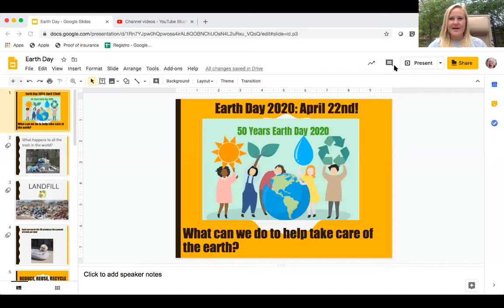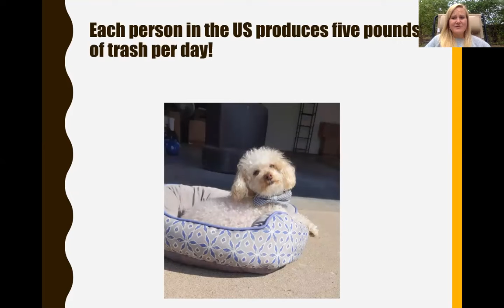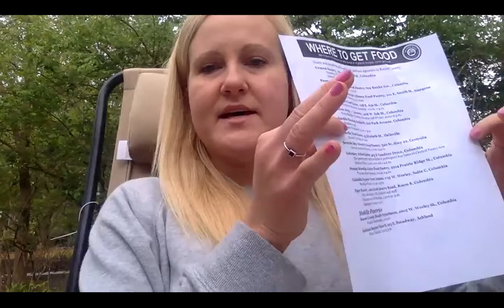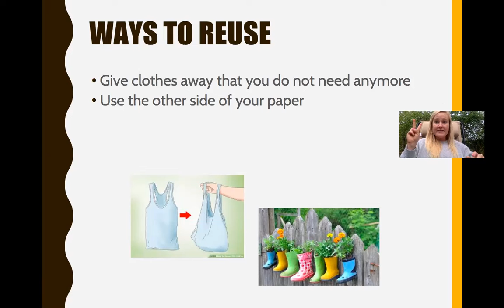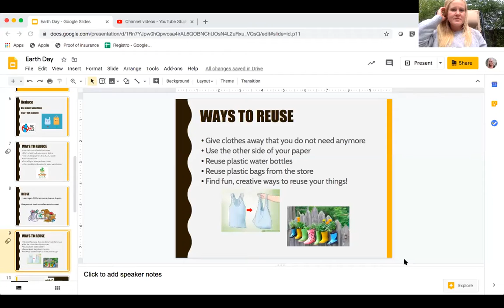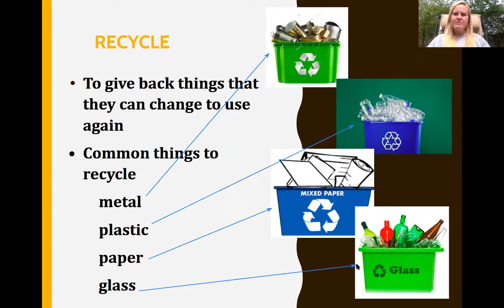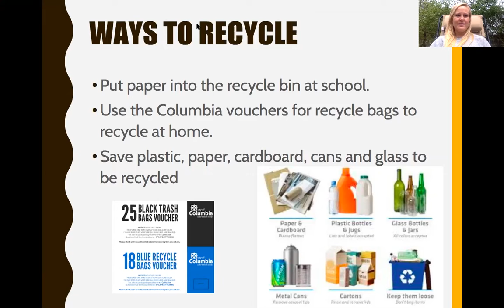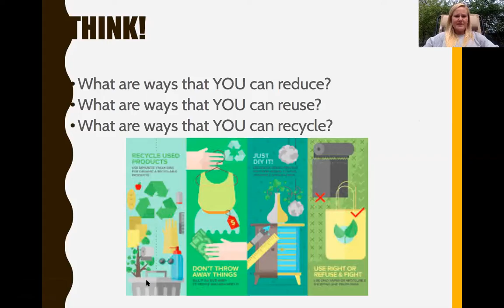Earth Day: Reduce, Reuse, Recycle!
This is a video made for my English Learners to learn about Earth Day with examples of how to reduce, reuse and recycle.